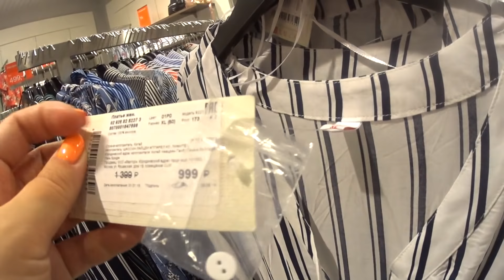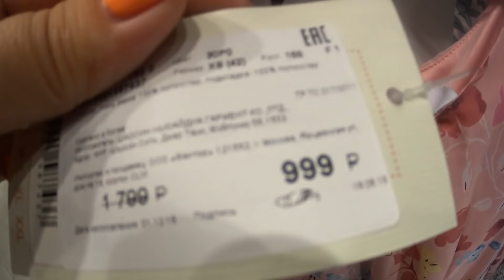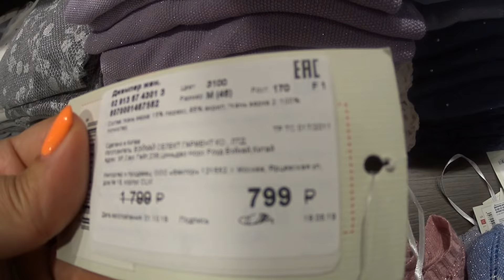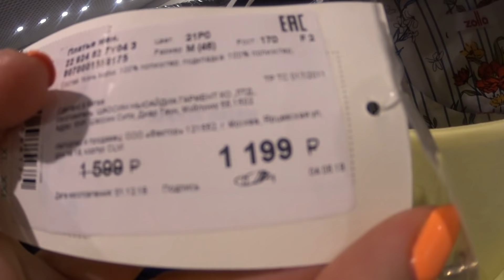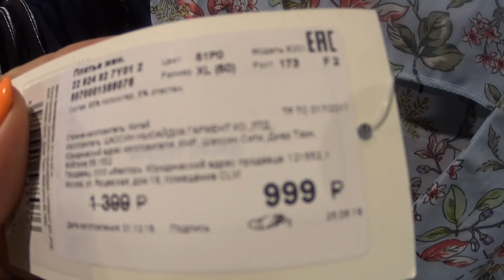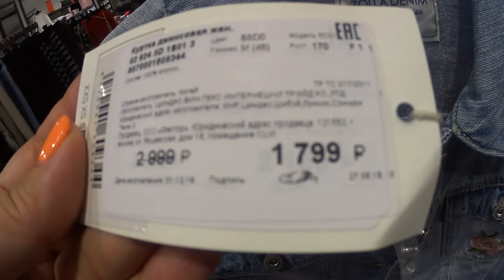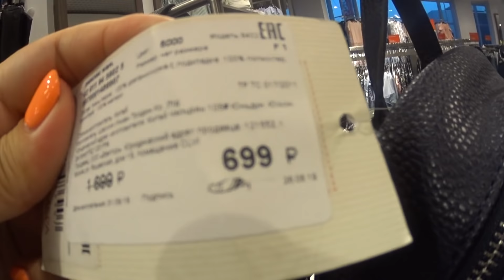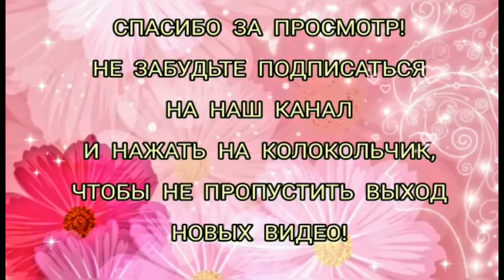МАГАЗИН ZOLLA👗ГЛОБАЛЬНАЯ РАСПРОДАЖА ЖЕНСКОЙ ОДЕЖДЫ! ЛЕТО 2019! 🌼 СКИДКИ И АКЦИИ В ЗОЛЛА! ШОПИНГ💃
ВСЕМ ПРИВЕТ! МЫ В МАГАЗИНЕ ZOLLA 👗 СЕЙЧАС ПРОХОДИТ ГРАНДИОЗНАЯ РАСПРОДАЖА ЖЕНСКОЙ ЛЕТНЕЙ ОДЕЖДЫ!
ПОСПЕШИТЕ В МАГАЗИН ЗОЛЛА, ПРИОБРЕСТИ КРАСИВУЮ МОДНУЮ ОДЕЖДУ ПО ОТЛИЧНЫМ ЦЕНАМ!

магазин ЗОЛЛА,
ZOLLA распродажа,
шопинг,
обзор цен ZOLLA,
лето 2019 с  ZOLLA,
ZOLLA ростов-на-дону,
МАГАЗИН ZOLLA,
одежда ZOLLA,
 ZOLLA обзор июнь 2019,
 ZOLLA обзор цен,
женская одежда золла,
ZOLLA новинки,
ZOLLA июнь 2019,
MARY MI,